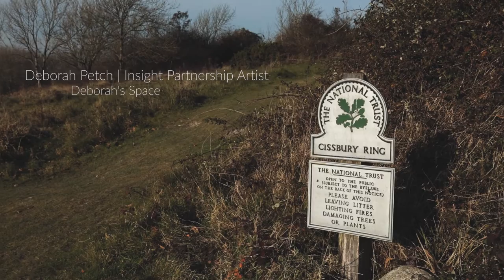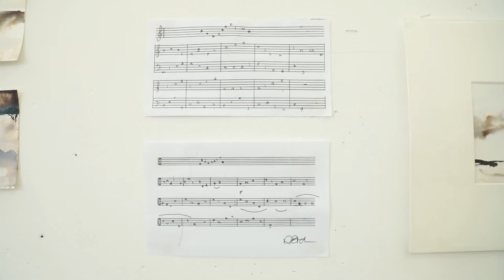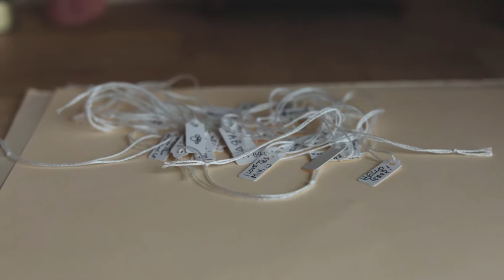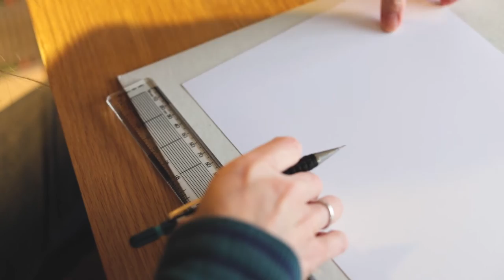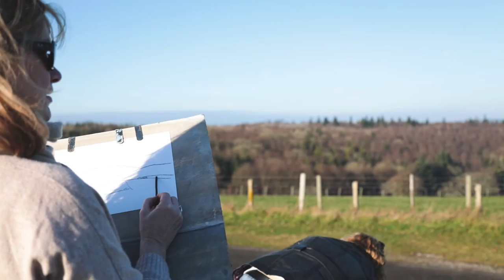Drawing Insight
A film documenting the Insight Partnership, a collaborative project delivered by Outside In and the University of Chichester. Artists Yvonne J. Foster, Deborah Petch and Rachel Redfern worked in partnership over a three month period to experience each others ways of working. This film was made by filmmaker Rosie Powell and was first shown as part of Drawing Insight, an exhibition celebrating the partnership, which ran at Pallant House Gallery in Chichester 1-26 March 2017.